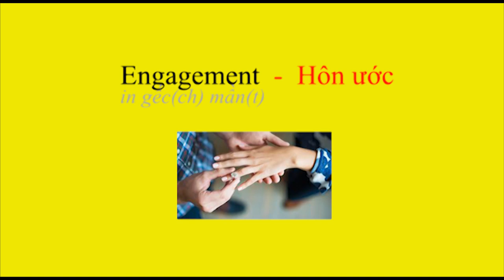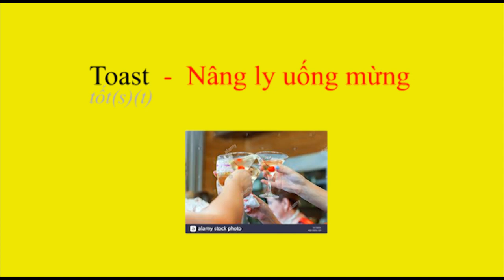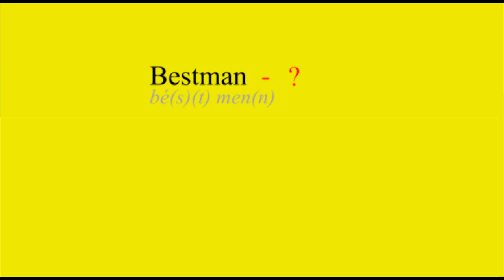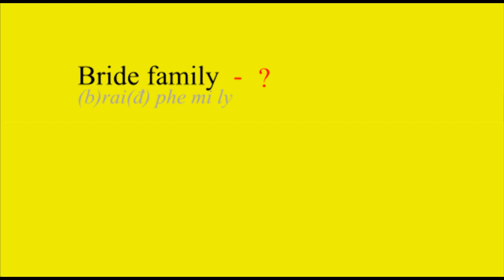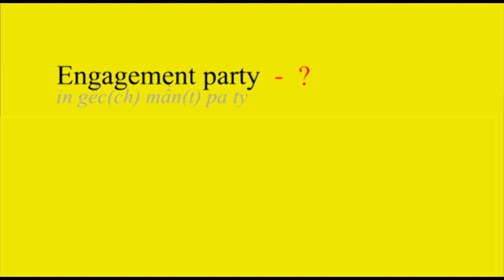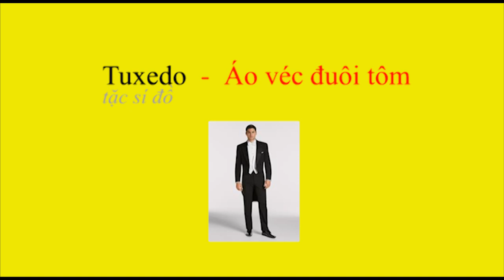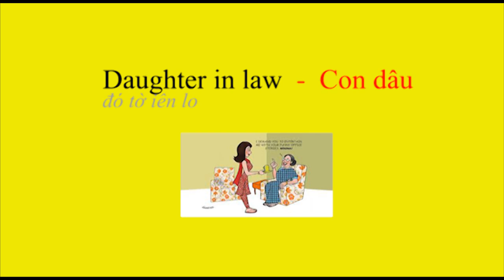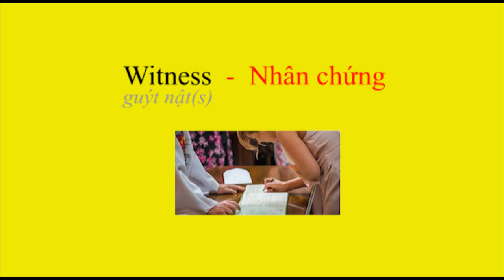Học Tiếng Anh: Từ Vựng T1 B15 - ĐÁM CƯỚI (Vocabulary Level 1 Lesson 15) WEDDING